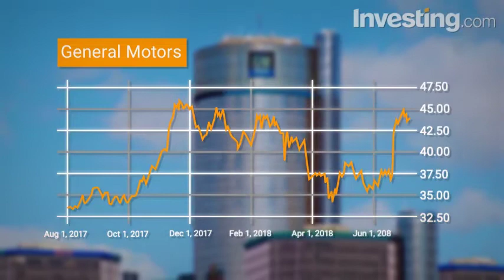Who Is Mary Barra, Chairman & CEO of General Motors? | Investing.com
Mary Barra grew up with General Motors (NYSE:GM). Now she's trying to grow GM back into an automotive powerhouse.
Raised in a Detroit suburb, Barra watched her father go off to work at a GM manufacturing plant before heading off to the General Motors Institute, now Kettering University. There she began her career at GM in a work-study program.
Barra went on to earn a BS in electrical engineering, followed by a MBA from Stanford University, this time thanks to a GM fellowship program.
For thirty years, Barra worked her way up at GM. She was in charge of virtually everything at one time or another, from human resources to engineering to manufacturing.
Since taking the helm at GM, Barra's continued the company's turnaround. The company sold its money-losing European unit and has exploited the SUV-crossover sales boom.
Barra has also embraced the self-driving vehicle revolution. GM signed a major partnership with Lyft and attracted a huge investment from Japan's Softbank.
Thus far, the payoff for shareholders has been modest. GM's stock is up a mere 10% during Barra's tenure.
Off the job, Barra serves on the boards of Stanford, Walt Disney, the Detroit Economic Club and the Detroit Country Day School.
As for Barra's prescription for success, it's simple enough. She says: "If you do every job like you're going to do it for the rest of your life, that's when you get noticed." Sound advice from a lifer.